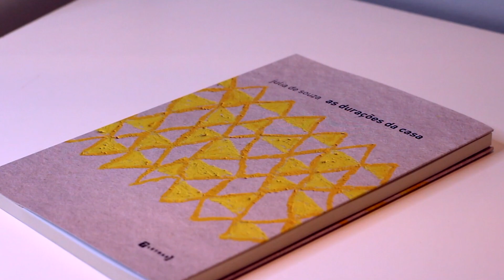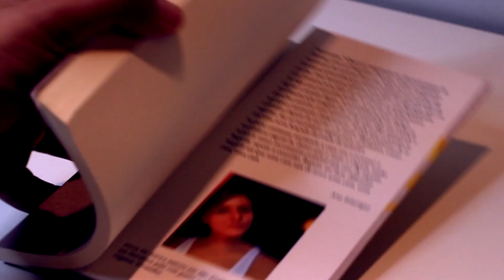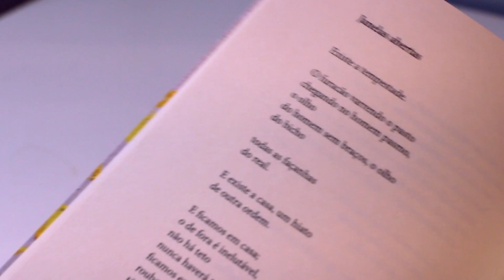As durações da casa (Julia de Souza) - Prêmio Oceanos | Seleção Literária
Olá, pessoal. "As durações da casa" da poeta brasileira Julia de Souza é um dos livros semi-finalistas do Prêmio Oceanos 2020. E hoje, damos continuidade a nossa semana especial Prêmio Oceanos, de apresentação de algumas das obras que concorrem ao prêmio em 2020.

CONFIRA OUTROS VÍDEOS DA NOSSA SEMANA ESPECIAL PRÊMIO OCEANOS 2020:
[ASSISTA]
- "O gesto que fazemos para proteger a cabeça" (Ana Margarida de Carvalho)

Esse vídeo é uma promoção paga pelo Prêmio Oceanos 2020 que é patrocinado pelo Itaú e pela DGLAB (Ministério da Cultura de Portugal), apoiado pelo Itaú Cultural e realizado via Lei de Incentivo da Secretária Especial da Cultura, do Ministério do Turismo.

Contatos Lili Ripardo - Tradução em Libras

📫 CAIXA POSTAL 📦

Endereço de envio Seleção:
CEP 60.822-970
Fortaleza/CE

Texto, conteúdo e edição: Darwin Oliveira
Abertura e Trilha Sonora: Juvenal
Tradução em Libras: Lili Ripardo